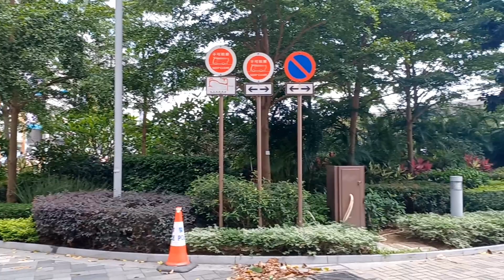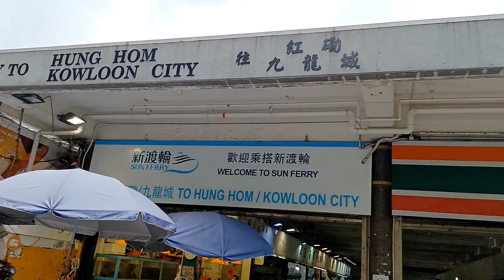NORTH POINT PARK ON SUNDAY // NORTH POINTH // HONG KONG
NORTH POINT PARK ON SUNDAY

Northpoint park berada dikota North POINT Residential distric in Hong Kong.
Sangat remai sekali dihari minggu Karena byknya  pekerja migran dari berbagai negara datang untuk sekedar berlibur atau untuk menikmati liburan atau menghabiskan liburan mereka ditaman tsb.